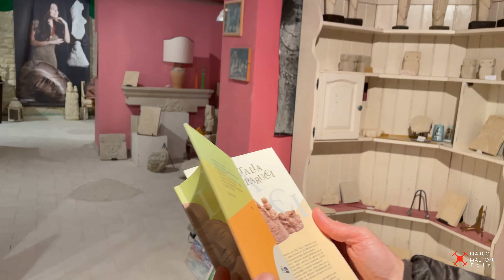SANT'IPPOLITO..Girando le Marche / Paese degli Scalpellini.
L’origine risale ai sec. VI-VII ad opera degli abitanti di Fossombrone. Fu possedimento nel sec. XV di Francesco Sforza, della Chiesa, di Sigismondo Malatesta e dei Montefeltro. Nel 1459 entrò a far parte del Ducato di Urbino seguendone poi le sorti.

Conserva le mura medievali, il castello e la torre dell'Orologio, in ferro, con cella e cupolino a cipolla (sec. XVIII). Nei sec. XIV-XVIII, per la presenza di cave di pietra, vi fiorì l'attività di abili marmisti, scalpellini e scultori, dei cui manufatti cui restano testimonianze nella parrocchiale e nella frazione di Reforzate

Nell'ultimare le riprese in questo affascinante ma piccolo borgo,ci siamo imbattuti con Natalia Gasparucci ci che ci ha presentato il suo magnifico lavoro.

Natalia lavora da più di venti anni come scultrice ed è autodidatta, come tiene lei stessa a sottolineare. La passione per la scultura è nata quasi per gioco, prendendo parte a due corsi, organizzati dalla Pro Loco, tenuti dal professore Luciano Biagiotti, insegnante urbinate di educazione artistica.

Dopo aver realizzato i primi lavori, si è subito appassionata a questo mestiere ed ha notato il grande interesse, da parte del pubblico, verso le sue opere: proprio questo crescente interesse l'ha portata ad aprire il suo laboratorio-bottega che si trova al centro del paese di Sant'Ippolito (1990).

È docente alla casa circondariale di Fossombrone, dove insegna l'arte della lavorazione della pietra e tiene corsi di scultura organizzati dalla Pro Loco di Sant'Ippolito, collaborando anche con architetti per la realizzazione di elementi decorativi.

Natalia ha partecipato a molte mostre collettive ed ha esposto in diverse personali sia in Italia, che all'estero e le sue opere si trovano in svariate collezioni private.